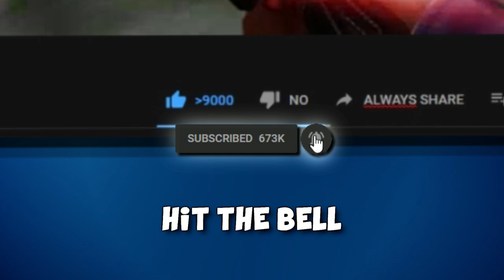Global Elite with Deagle ONLY!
Even though Jeff already did this challenge - you guys heavily demanded me to play Global Elite with Deagle only. So I did it on the twitch stream and figured a video on all of these games put together would be nice for YouTube. Hope you enjoy the CS:GO Global Elite Solo Queue Adventure with Deagle only :)